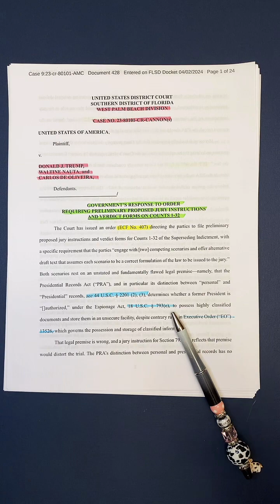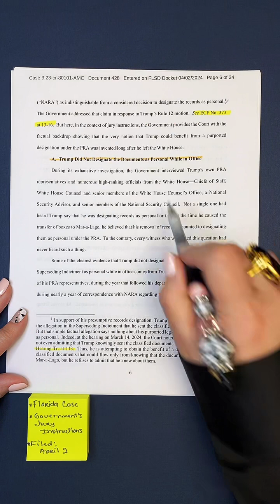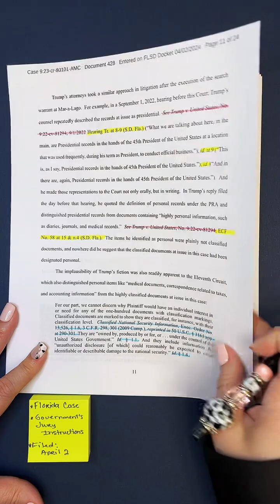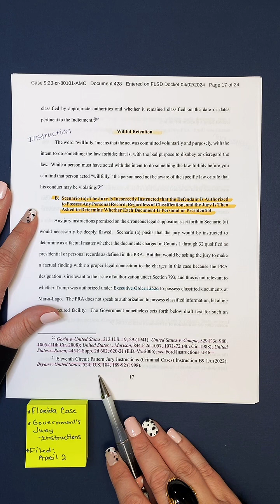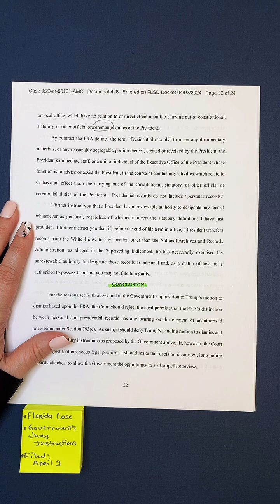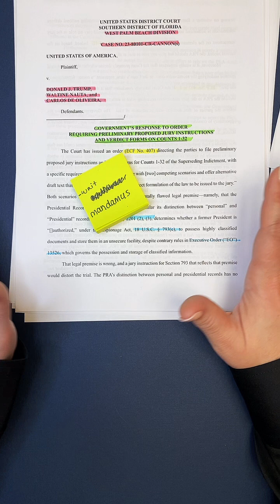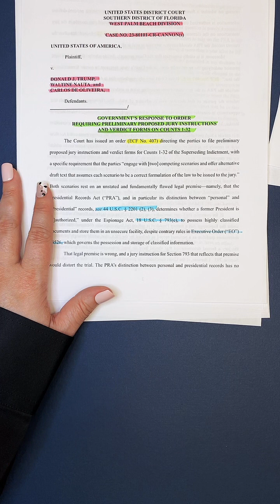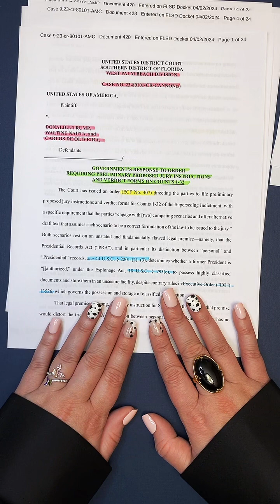Florida Docs Case - Jack Smith's Proposed Jury Instructions TT LIVE April 3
Unedited TikTok LIVE Reading through Jack Smith's Response and Proposed Jury Instructions in US v Trump -Florida Docs Case with Q/A Following TT LIVE April 3 at 7pm